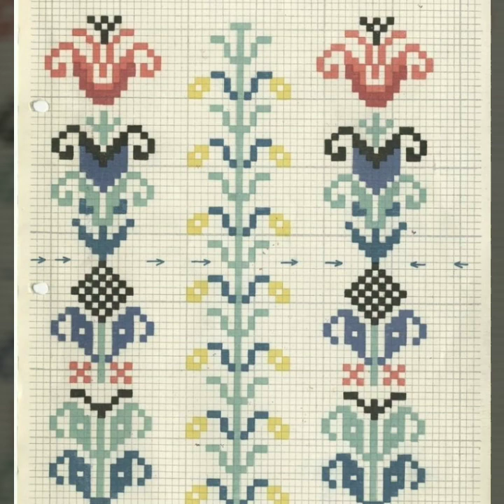Very Atrectve Cross Stitches Hand Embroidery Borderline Pettern Easy To Count Dosuti Design